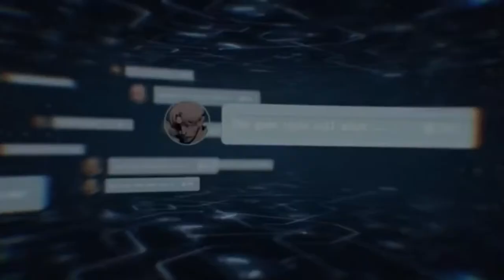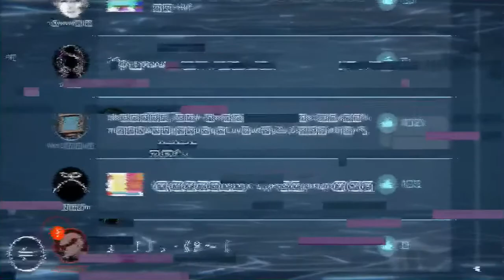Cytus 2 - chaos song???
You only get one chance to play these and this is the second time it’s happened but this one I got on record so I guess enjoy?